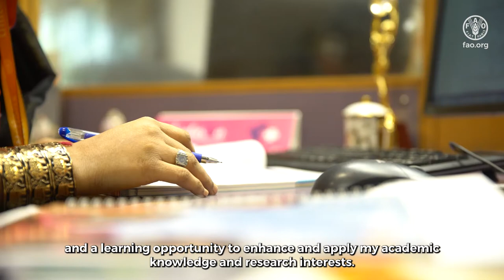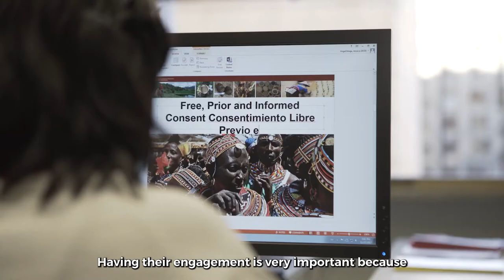FAO Global Internship, Volunteers and Fellows Programme Overview – Long Version